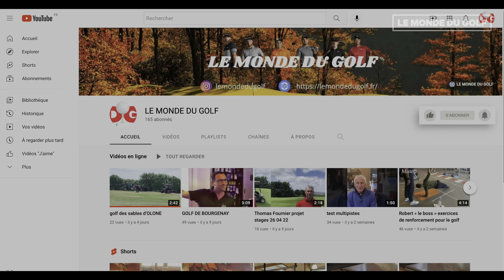La motivation par Le Boss Didier DON